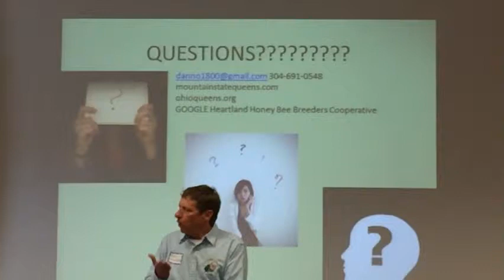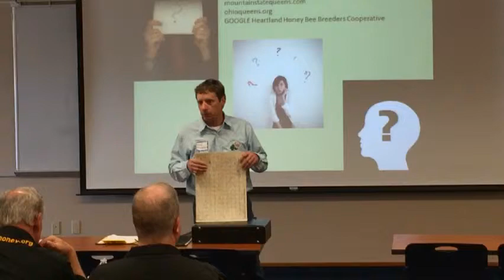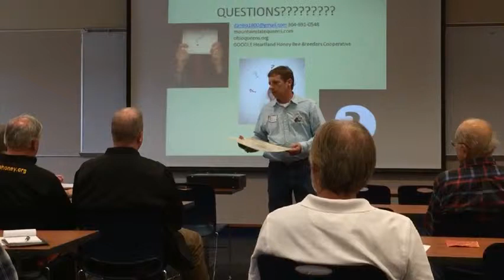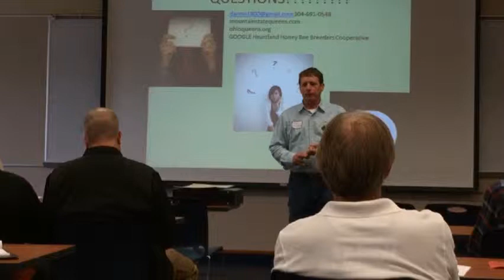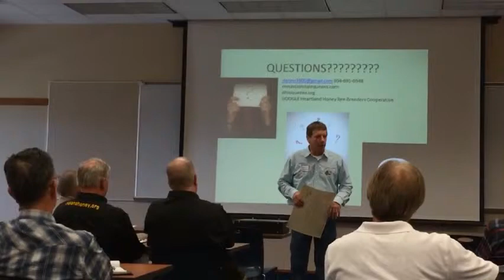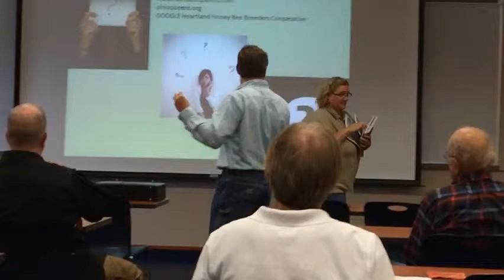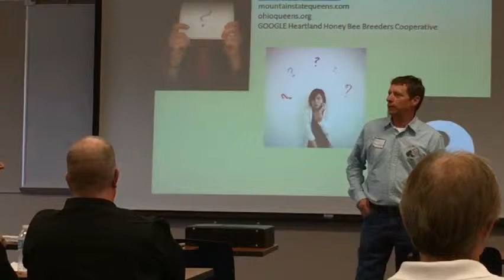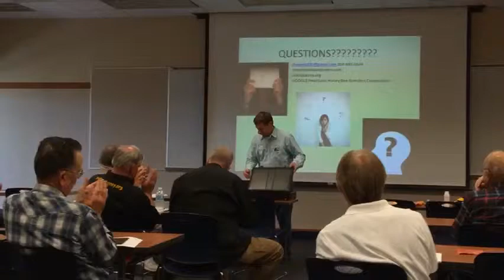ISBA Fall Conference 2014 - Treat your bees - or not?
Beginning/Intermediate Beekeeping
Treat your bees – or not? Dave Shenefield